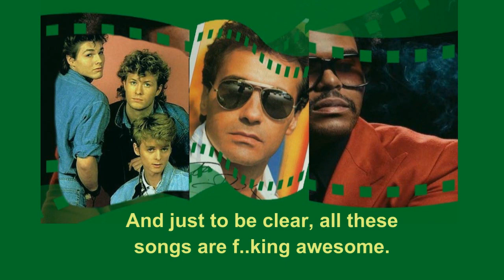Brzmi znajomo? Sound's familiar?